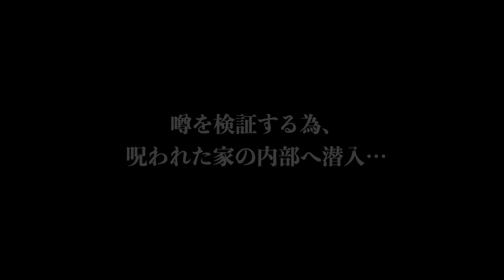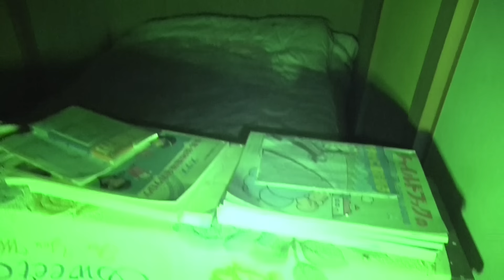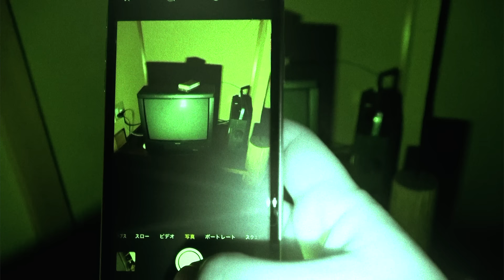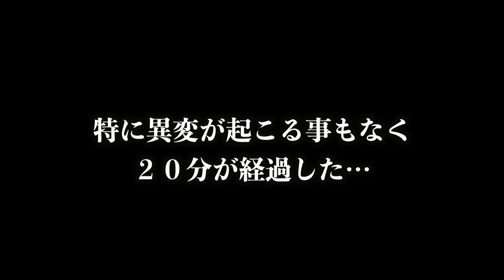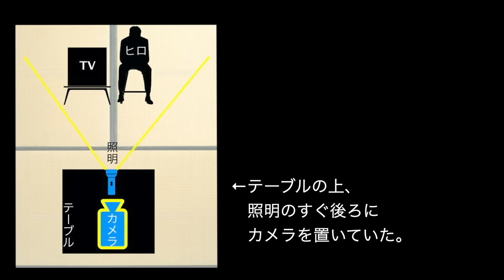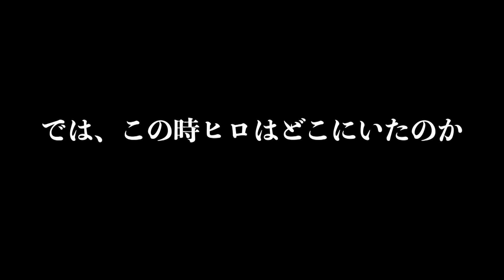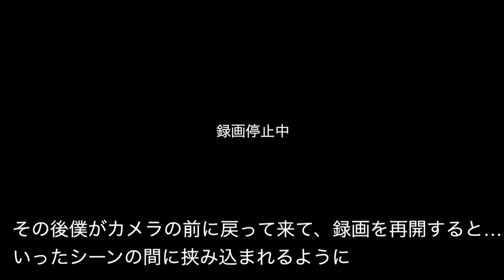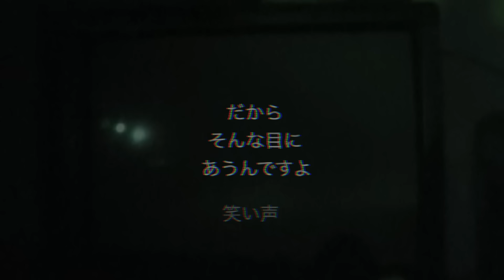＃15【辛口】廃棄された家にあるブラウン管テレビの噂を調査｟心霊｠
※この映像は、2020年3月以前に撮影されたものです。

●この映像の概要●

『この映像に込められたメッセージの意味を、私たちはまだ理解できていません。
この先ヒロの身に何か起きた時、初めて理解できるのでしょう。』
入ると必ず何かが起こるという呪われた家には、
映る筈の無いブラウン管テレビがあり、
それはあの世と繋がっていると謂れている。
ヒロはこの家で1人検証を行うが、
この部屋に染み付く『呪い』に触れてしまう…。

この動画の恐怖度は・・・
甘口、中辛、辛口、激辛、超激辛の５段回のうち、
【辛口】です。

【企画・編集　ヒロ】

恐怖度の目安・・・
『犬鳴トンネル内部でテント張って一泊してみた』

これらは一体何なのか。
ここから先はこの映像を最後まで見て、
是非ともその目で確認して欲しい。

【オウマガトキFILM】とは、心霊スポットや曰くのある場所に潜入、検証をする
ホラーエンターテイメント番組です。【オウマガトキFILM】では、あなたからの恐怖スポットの情報を随時お待ちしております！
では、【オウマガトキ】始めます。

ホラーエンタテインメント番組【オウマガトキFILM】
メインパーソナリティ・ヒロ、トモ
カメラ・T
【オウマガトキFILM】は、探索や肝試しを推奨している番組ではありません。
これらの行為は自己責任であり、トラブル等の一切の責任は負いかねます。

最新情報や、現場のオフショットを載せています。